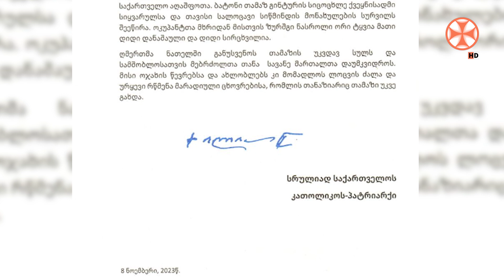პატრიარქის სამძიმარი ბატონ თამაზ გინტურის მკვლელობის გამო (08.11.2023)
სრულიად საქართველოს კათოლიკოს-პატრიარქის სამძიმარი ბატონ თამაზ გინტურის მკვლელობის გამო (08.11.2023)